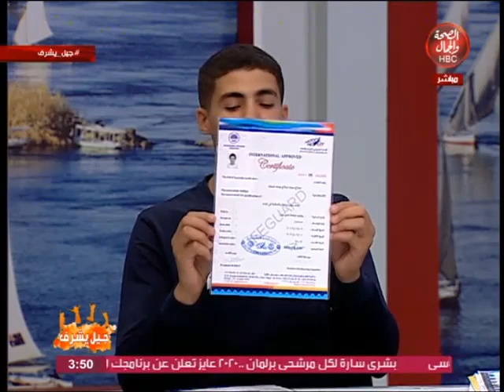جيل يشرف | مواهب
تقديم : د / احمد ابراهيم
فى ضيافته : أهله احمد و صلاح محمد و محمد سيد

قناة_الصحة_والجمال# برامجنا